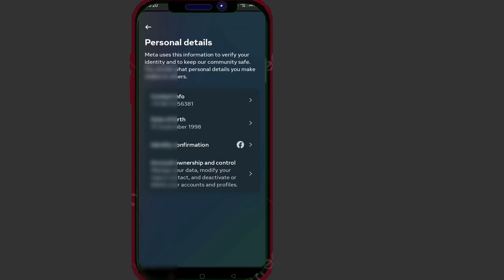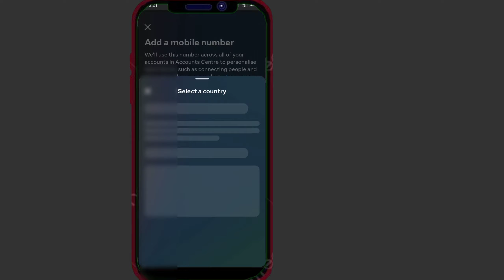Facebook Id Ka Mobile Number Kaise Change Kare 2024 | How To Change Facebook Phone Number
facebook ka number kaise change kare
how to change facebook mobile number

How to Change Phone Number on Facebook (2024) | Facebook Number Change

Queries Solved-

1. facebook id ka mobile number kaise change kare 2024
2. facebook id ka mobile number kaise change kare
3. facebook account ka number kaise change kare 2024
4. facebook account ka number kaise change kare
5. facebook ka number kaise change kare 2024
6. facebook ka number kaise change kare new update
7. facebook number change kaise kare
8. facebook phone number change kaise kare
9. facebook phone number change 2024
10. how to change facebook phone number 2024
11. how to change facebook phone number

Keyboard:-

1) fb me number kaise change kare
2) facebook ka phone number kaise change kare
3) facebook ka mobile number kaise change kare
4) facebook id ka number kaise change kare
5) facebook ka number change kaise hota hai
6) facebook ka mobile number kaise change kare
7) facebook par number change kaise karen
8) facebook id ka number kaise change karen
9) facebook pe number change kaise kare
10) facebook per number kaise change karen
11) facebook mein number change kaise karen
12) fb par number kaise change kare
13) facebook me phone number kaise change kare
14) facebook number change kaise karen
15) facebook ma number change kaise kare
16) facebook number change
17) facebook ka phone number kaise change kare
18) fb me mobile number kaise change kare
19) facebook mein mobile number kaise change kare
20) fb ka no kaise change kare
21) facebook number kaise change kare
22) facebook account ka number kaise change kare
23) facebook ka no kaise change kare
24) facebook par mobile number kaise change kare
25) facebook id ka number change kaise karen
26) fb ka phone number kaise change kare
27) how to change facebook number
28) facebook se number kaise change kare
29) fb ka mobile no kaise change kare
30) fb pe number kaise change kare
31) facebook mein number kaise change karte hain
32) facebook account ka number kaise change kare
33) facebook number kaise badle
34) facebook ka number aur password kaise change kare
35) facebook me no kaise change kare
36) facebook number kaise change karte hain
37) fb pr number change kaise kare
38) fb me phone number kaise change kare
39) facebook ka number kaise change kiya jata hai
40) apne facebook ka number kaise change kare